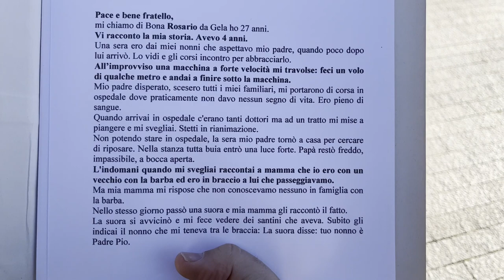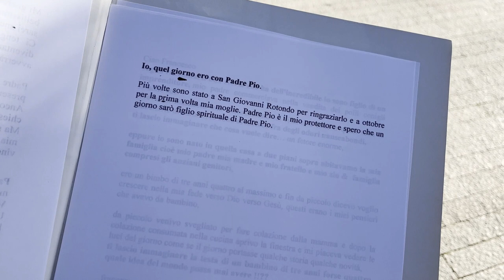Padre Pio era accanto a me quando sono stato investito